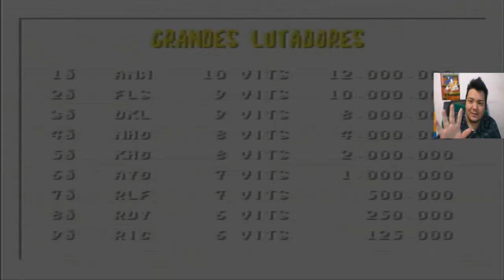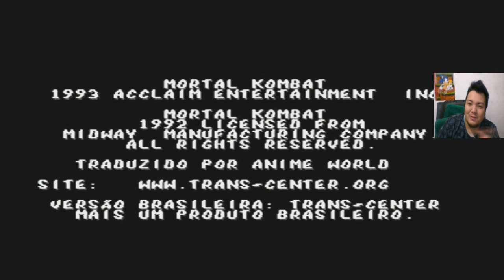Relembrando a infância - Mortal Kombat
e ai galera uma nova série no canal
que  será em 10 videos
1 vídeo por dia nos próximos 10 dias
mostrando jogos que marcaram minha infância
deixe nos comentários os que marcaram a sua

Placa de captura Easy Cap
Programa de Gravação XSplit